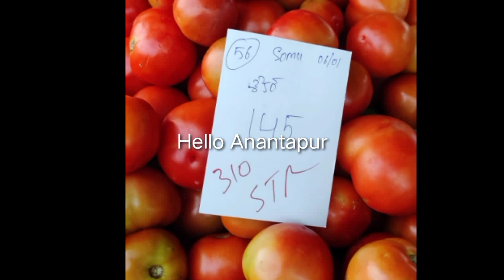ఈరోజు అనంతపురం లో టమోటా ధరలు/today Anantapur tomato price/today Tomato rates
6/1/2022 అనంతపురం జైకిసాన్ టమోటా🍅🍅మండి/🙏🏻Jai Kisan🙏🏻/today Anantapur tomato price @Hello Anantapur
2022 జనవరిలో టమోటా ధరలు/next month tomato rates/రాబోయే రోజులలో టమోటా ధరలు